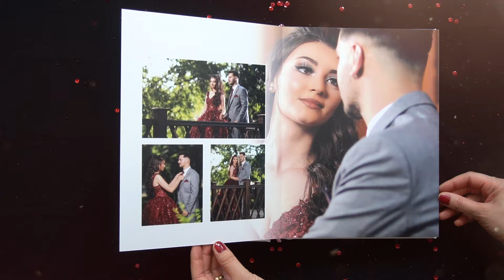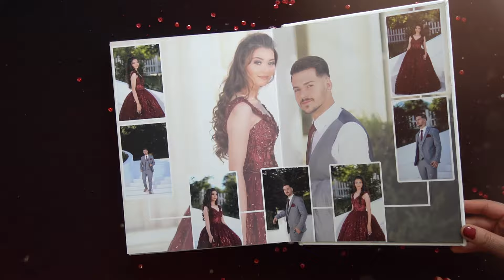Wedding Book Couple 2019